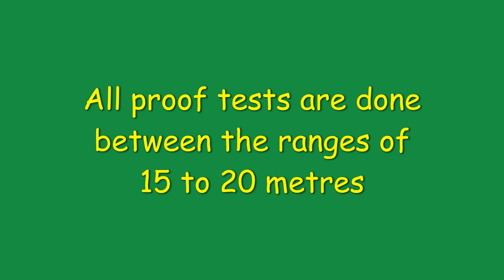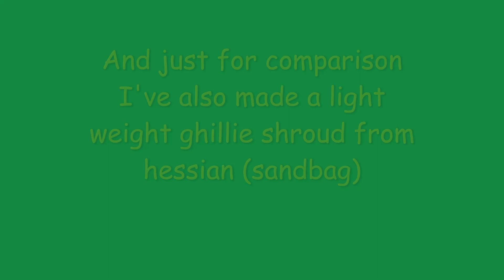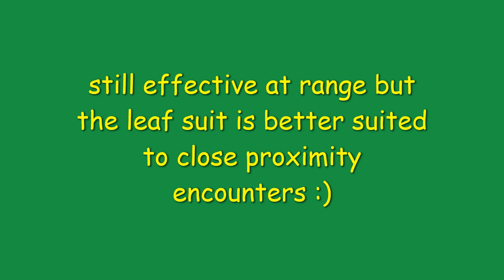Winter leaf suit field test (airsoft, hunting, paintball)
After crafting a cheaply brought leaf suit by spraying it with brown spray paint, adding fake leaves, raffia and other materials to it I can now say its ready for a field test! here's the results...